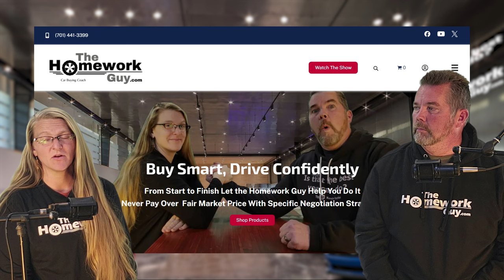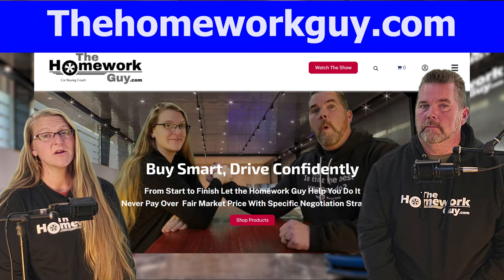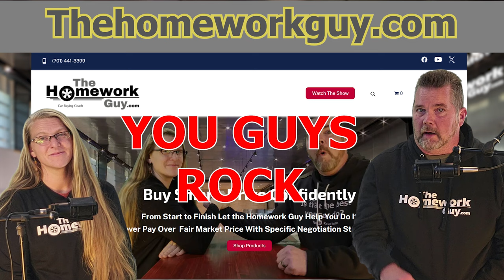10 BUSTED MYTHS of Car Buying - Kevin Hunter, The Homework Guy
Lies and deceit are a big part of the car dealership business model when you're trying to buy a new car or used car. Stick with us as we bust 10 of the most common myths about car dealerships that could be costing you big time. And make sure you watch until the end, because we're also going to share 3 largely unknown truths about how dealerships really operate behind the scenes. These little-known facts that could change the way you look at car buying forever.

Many people think dealer financing is the best option, but banks or credit unions often have better rates. Always shop around before accepting dealer financing. What you may not have known is that dealerships may have a LIMITED pool of lenders they work with, and theory are most often choosing lenders that provide the best incentives for the dealership, not necessarily the best rates for you. A dealer's favorite lenders are bankers who permit the MOST amount of fees and product packing in your car deal. Any “normal;” banker Not in bed with a car dealer would NEVER want you to have all that junk in your loan. When you shop for financing on your own, you can compare rates from a wider range of lenders and potentially find better deals. Shopping for your own financing also lets you know what you qualify for well ahead of car shopping.
The MSRP (sticker price) is rarely the final price you need to pay. It's often a starting point for negotiations, and you can often negotiate a lower price. Historically, Car dealerships always set the sticker price much higher than the actual price they are willing to accept. They anticipate negotiations as part of the car-buying process, leaving room for bargaining. In fact, dealerships often have various margins, rebates, and incentives built into the price, allowing for your negotiation.  Also never forget, Car prices are affected by supply and demand. If a particular model is in high demand and low supply, you may see less flexibility in the price. However, for models that are overstocked or slower to sell, dealerships are often willing to negotiate the price down to make a sale, especially if competing dealerships have better offers. In summary, NEVER forget to negotiate the price!
They key word here is ALWAYS. This one has been generally true MOST of the time, but there are times that it’s NOT true as well. You see, while end-of-month sales quotas can sometimes lead to better deals, dealerships often have various incentives throughout the year, not just at month's end. Dealers do indeed have Sales Targets and Incentives, but they vary with timing. While many dealerships do have monthly sales targets, they also operate on quarterly, annual, or even promotional cycles. The best deals might coincide with these larger milestones, like end of quarter and end of year, rather than just the end of the month. Also, if a dealership has hit their monthly sales quota early, and it’s already in the bag, they may not have the same kind of urgency as another dealer to discount cars heavily at the month's end. This is just something you’ll have to hope you have good timing on!
Some dealerships prefer financing because they make money off the loan. Subsequently, paying in cash might limit your leverage in negotiating the car price. We’ve been saying for a long time that dealerships often make a significant profit by arranging financing for car buyers through in-house lenders, earning a commission or markup on the interest rate. When you pay in cash, they miss out on this extra revenue stream. Because of this, they may be less inclined to lower the car’s price for a cash buyer since financing is a lucrative part of their business model. This was a major contributing reason why we published “Don’t say I’m Paying Cash!” a free years ago. It got millions of views because a lot of confused cash buyers thought Cash was King!